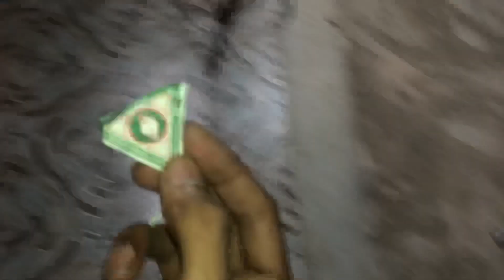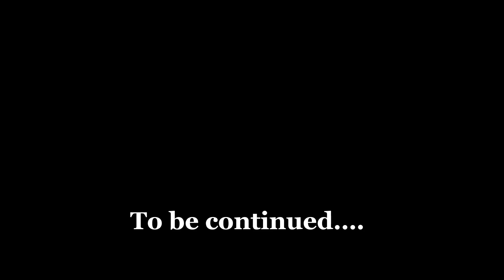Diwali vlog 2022 😱 Diwali Celebrate With Family 😍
hit likes.